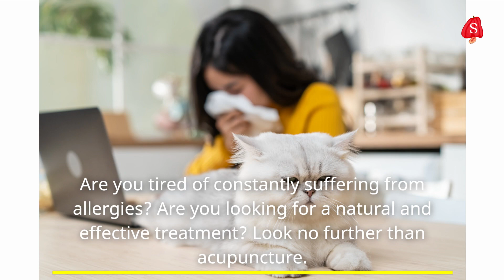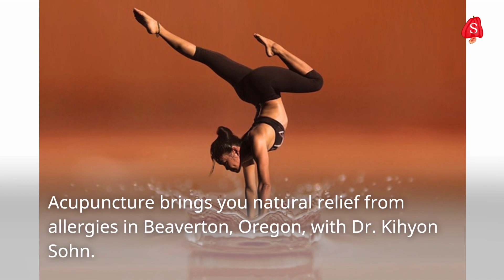Natural life flows with acupuncture & herbal medicine